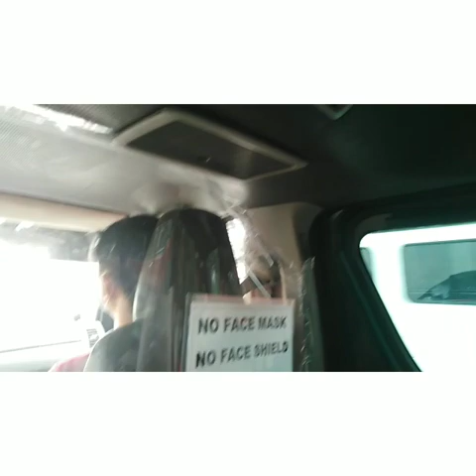RoadTrip!💖💞😍 Our Way to Cavite from Valenzuela City! Valenzuela You will Always be In My💖💞